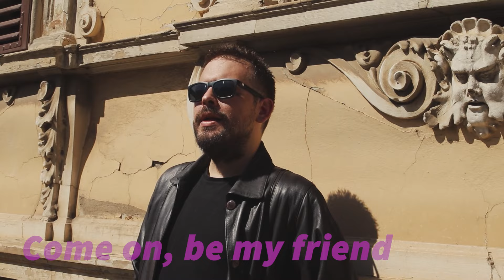IGOR Stellar - Ljubi se Istok i Zapad (California Dreamin') COVER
Vokal: IGOR Stellar

Snimanje vokala: Studio Coolijana, Kragujevac.

Aranžman, mix, mastering i video produkcija: Milan Boca, Sheep production, London.
YT kanal: Milan Boca

Lokacija spota: Sremska Mitrovica, kod Muzeja.